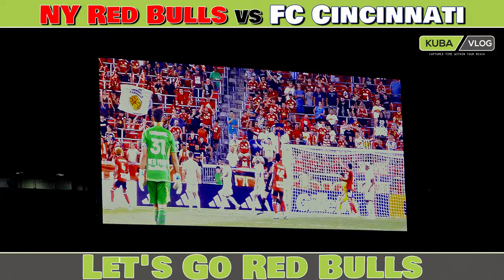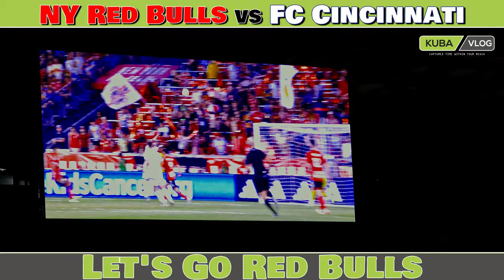NY Red Bulls vs FC Cincinnati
Ice Cream Time ;-)

By buying us an ice cream on Patron, you're not just supporting us, but also becoming a part of our community, helping us continue to create content that resonates with you.